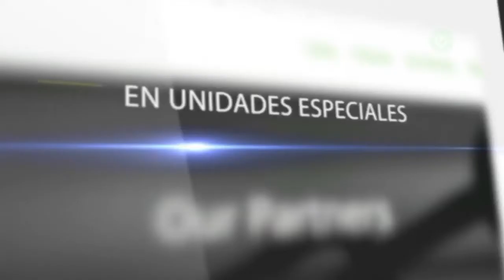Pageunder Y Floating Banner